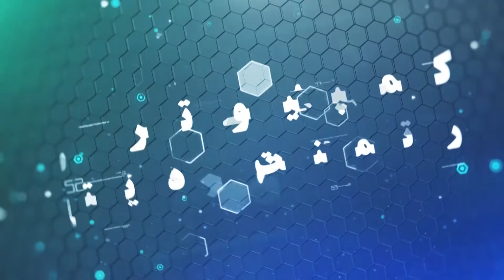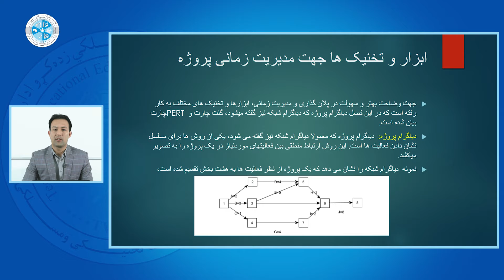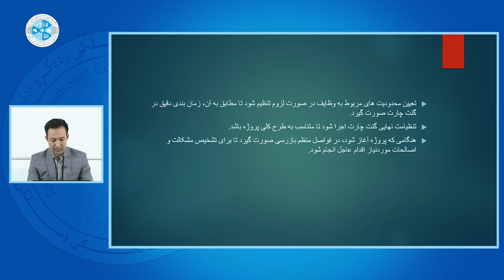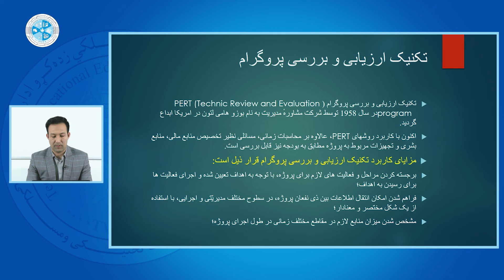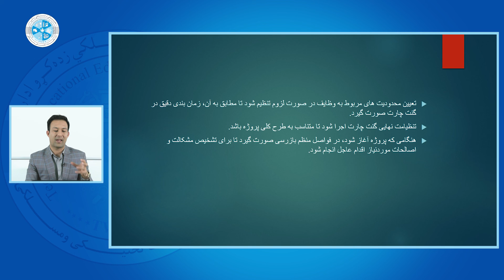Project Management – Lesson 25 | مدریت پروژه – درس بیست وپنجم – گنت چارت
رشته: کمپیوتر ساینس
دیپارتمنت: دیتابیس
صنف: چهاردهم
سمستر: دوم
مضمون: مدریت پروژه
 موضوع: گنت چارت
استاد: حبیب الله شاپور

Faculty: Computer Science
Department: Database
Class: 14th
Semester: 2nd
Subject: Project Management
Teacher: Habib Shapour